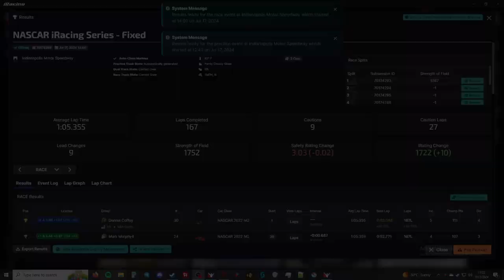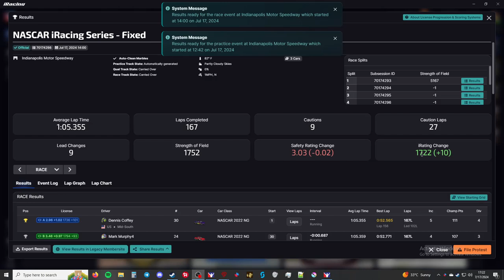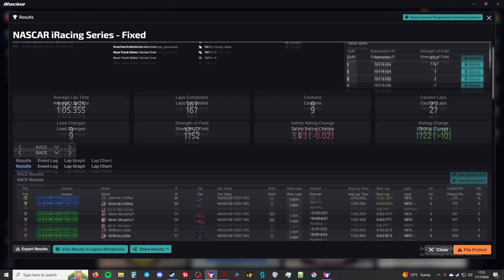NiS Fixed - Indianapolis Motor Speedway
This is the NASCAR iRacing Series. This week the series is racing at NiS Fixed - Indianapolis Motor Speedway.

Processor: Intel Core i7-6700K 6th Gen (Skylake) Quad-Core 4.20 GHz

Ram: G.SKILL Aegis 16GB (2 x 8GB)

Chapters
00:00 - Intro
00:15 - Qualifying
04:54 - Grid up and pace laps
08:40 - Race
2:34:15 - Checkered Flag
2:41:00 - Results